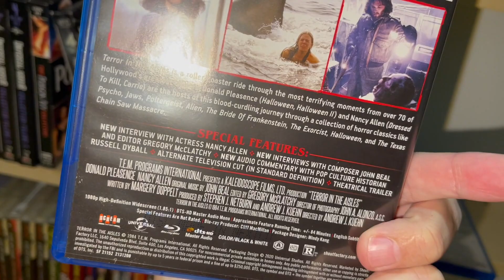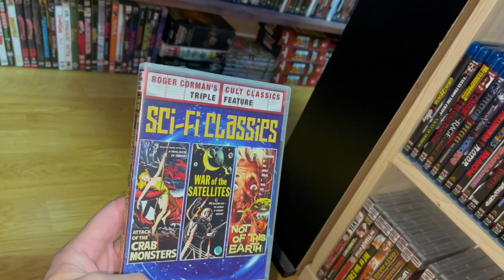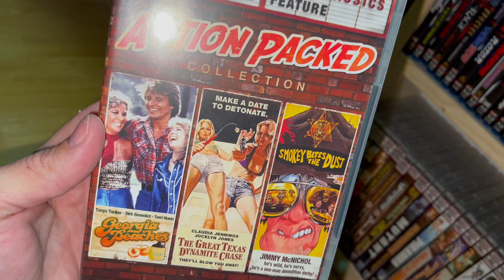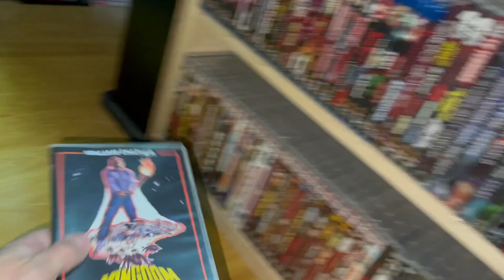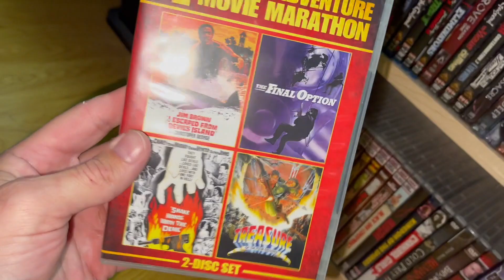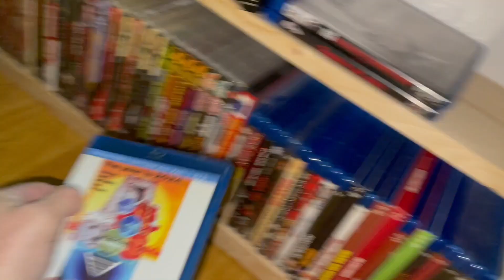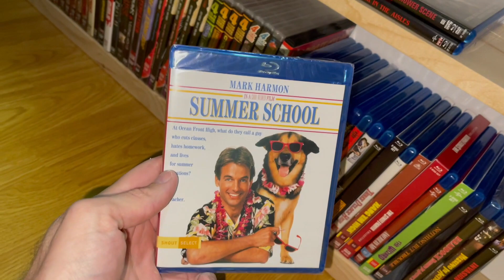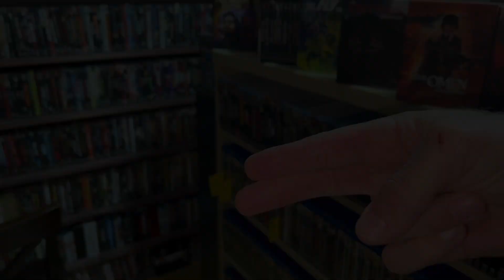Collection Carnage | Scream Factory (Part 6)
Hey peeps, I hope you enjoy the video, Charz!